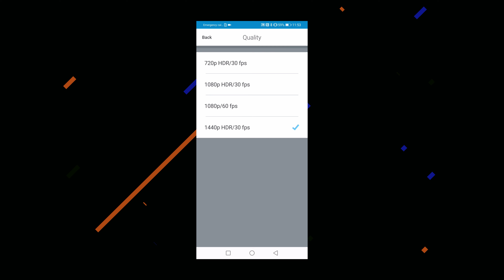Garmin Dash Cam 56 - recenzja wideorejestratora + KONKURS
🎁WEŹ UDZIAŁ W KONKURSIE I WYGRAJ KARTĘ PODARUNKOWĄ X-KOM O WARTOŚCI 300 ZŁ 🎁
Sezon zimowy w pełni na drogach ślisko dlatego dla własnego bezpieczeństwa warto wyposażyć się w kamerę samochodową. Dziś sprawdzamy propozycję od firmy Garmin Dash Cam 56. Sprawdź aktualną cenę w sklepie x-kom

Do wygrania jest karta podarunkowa do sklepu x-kom o wartości 300 zł, zasady są proste:
2. Zostaw łapkę pod filmem
3. W komentarzach pod filmem napisz dowolny komentarz z "[K]" - wtedy będziemy wiedzieli, że bierzesz udział :) Liczymy na Waszą kreatywność, dodatkowym atutem będzie nawiązanie do Świąt!
4. Konkurs trwa do 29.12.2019 do godziny 23:59, wybrana osoba przez komisję konkursową zgarnia kartę podarunkową do sklepu x-kom o wartości 300 zł na dowolne zakupy.
5. Biorąc udział w konkursie akceptujesz regulamin dostępny tutaj

Materiał płatny powstał przy współpracy ze sklepem x-kom oraz firmą Garmin. Partnerzy nie mieli wpływu na treści przedstawione w filmie.